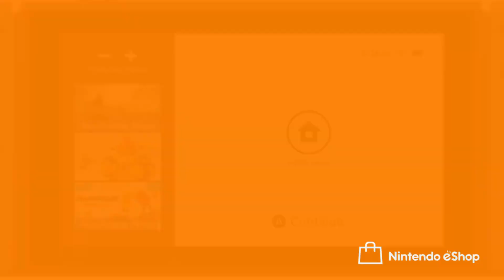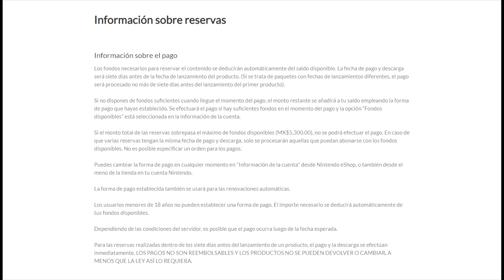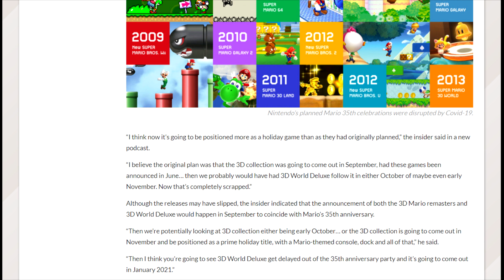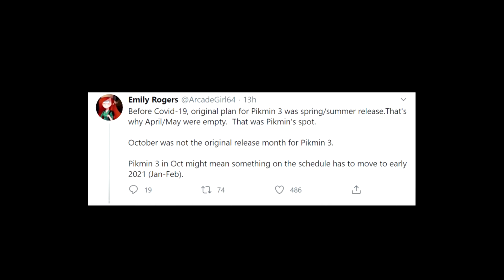El RETRASO de MARIO COLLECTION y UN GRAN CAMBIO en la ESHOP (Rumores y Sorpresas)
Hola amigos. Hoy les contamos cómo es que la eShop de Nintendo Switch ya permite cancelar las reservas de juegos (aunque hay que leer las letras chiquitas). También te contamos cómo es que Nintendo habría retrasado la colección 3D de Mario hasta finales del 2020 y ni se diga de Super Mario 3D World Deluxe.